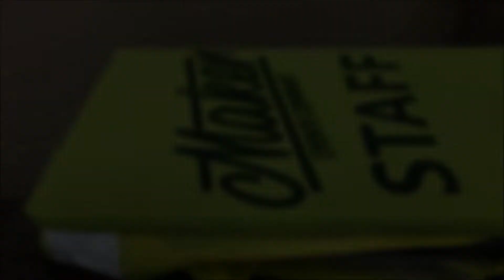DTG with UV - Print Custom Safety Vests on 1800s15 F6T - No Pretreatment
With the 1800s15 F6T Edition UV printer, you can print to polyester garments like these safety vests with ease. Remember, this same 1800s15 F6T UV printer can print to garments, signs, bottles, and many other materials. All with one printer.